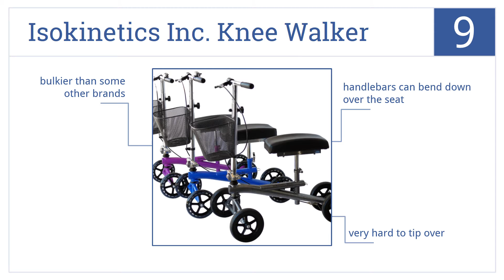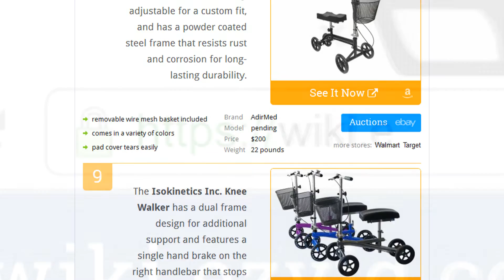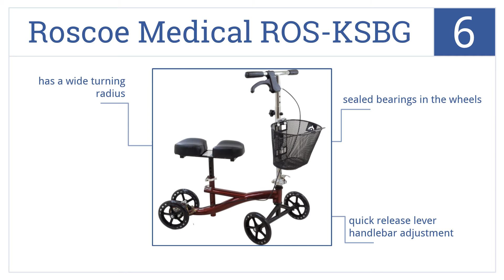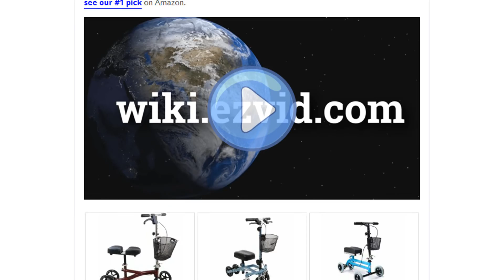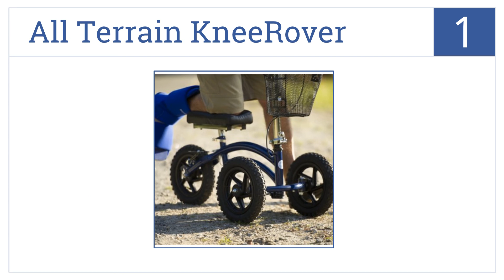10 Best Knee Scooters 2015